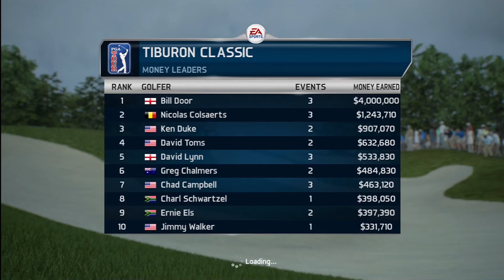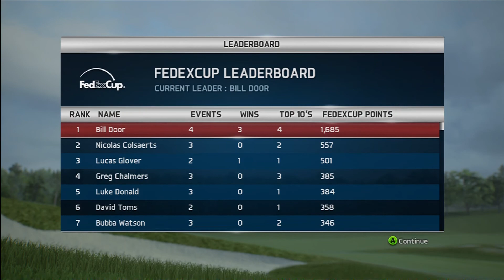Xbox 360 - Tiger Woods 14 - Tiburon Classic - Full Round